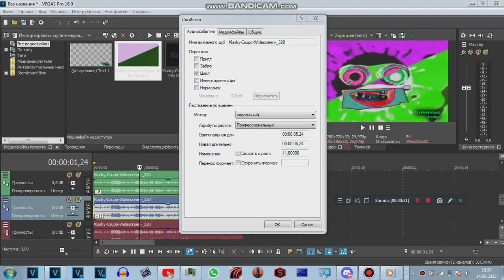How To Make G-Major 70 By Me?